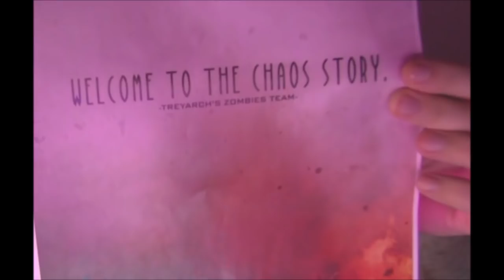BLACK OPS 4 ITA - LE MITOLOGIE DIVINE IN ZOMBIES E LA STORIA DEL CAOS [BO4 ITA]